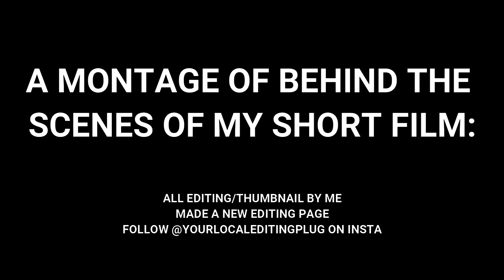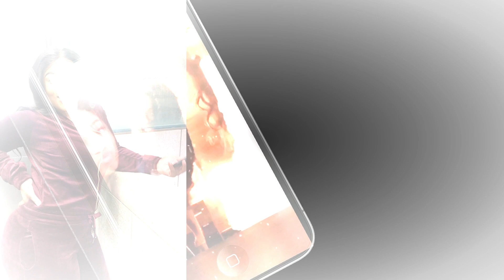BEHIND THE SCENES: OF MY SHORT FILM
Im supposed to upload 2 vids a week but we were in production week and I got busy so 2 vids per week starting next week!
also I stopped being lazy and im doing my own thumbnails nie….go follow my edit page on insta : @yourlocaleditplug